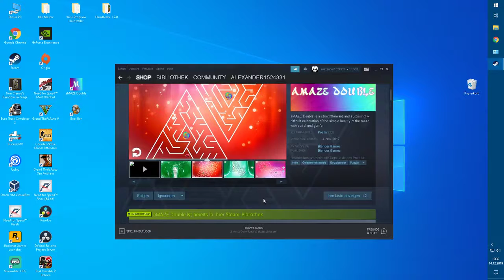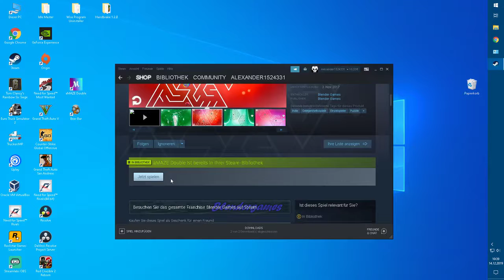AMAZE Double Spiele Test Review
AMAZE Double wird heute getestet werden.